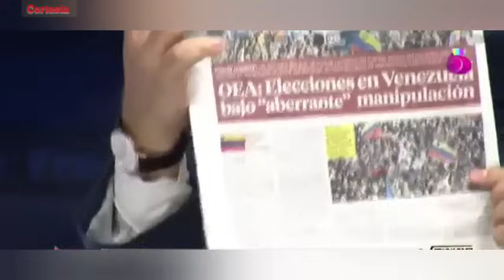FUERTE CHOQUE ENTRE FERNANDO ANDURAY Y GERARDO TORRES,SUB- SECRETARIO DE RELACIÓNES EXTERIORES.